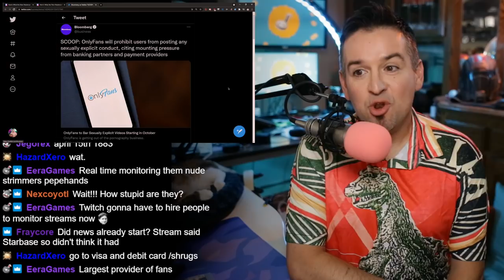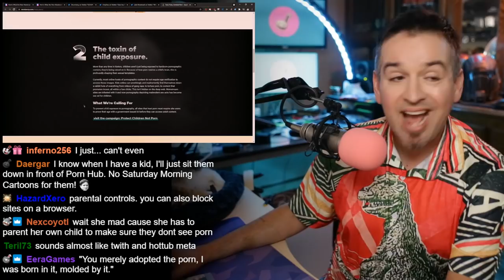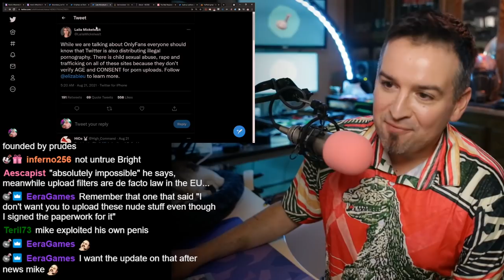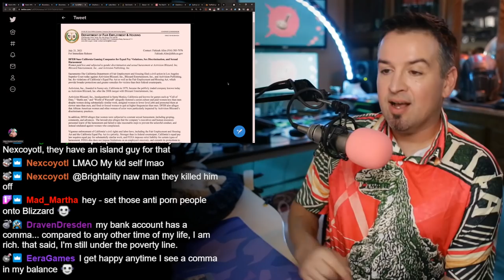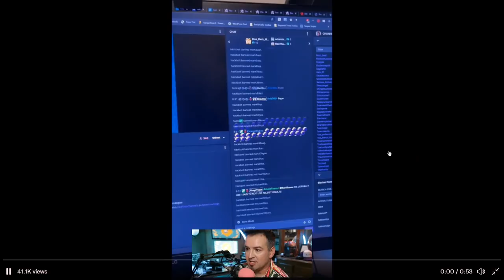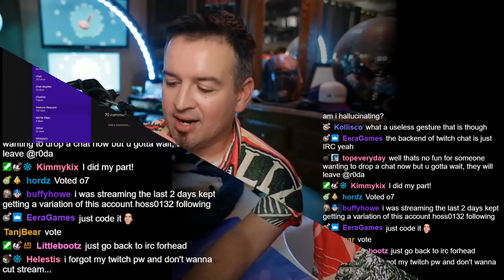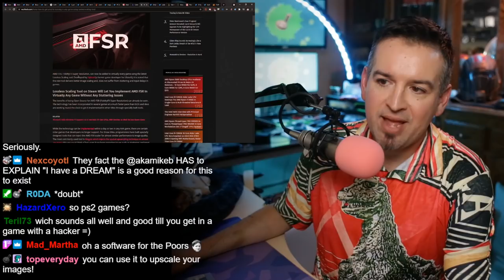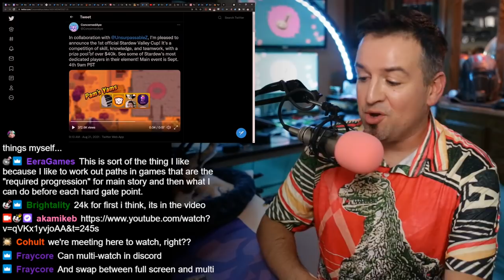LonelyPlants vs MasterCzar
Chapters:

00:00 Let's do some news!

Link Dump:

LonelyPlants

Panic

California DFEH (Department of Fair Employment and Housing) Suing Activision Blizzard Over Widespread Harassment Of Women

Overwatch says they’re going to find a way to change McCree’s name, as it references Jesse McCree who was named in the lawsuit against Blizz

Hate Raids

Video showing how impossible it is to censor words
Limiting participation in chat based on account creation date
How do you feel about the current state of Twitch?

Here’s How To Get AMD FSR Running In Any Game Using Lossless Scaling Tool

Celebrating MLK: TIME Studios presents March Through Time in Fortnite

Mountain Dew Reveals New Flamin' Hot Flavor
COMING SOON - Exclusively on the DEW Store starting 8/31